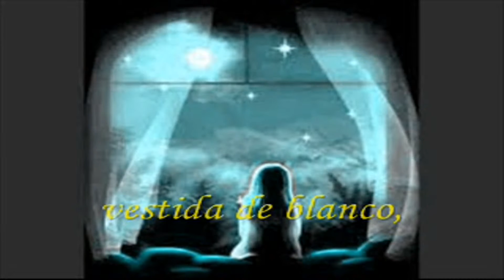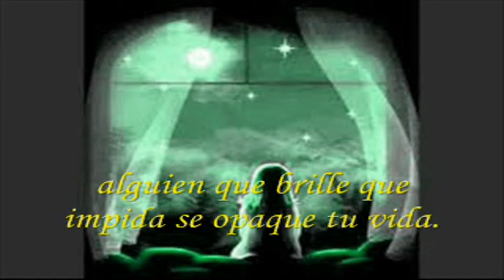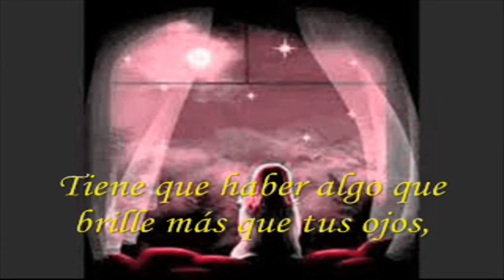Lalo de los Santos "Retrato de una adolescente en Cafayate" (2010)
Intérprete: Lalo de los Santos
Tema: Retrato de una adolescente en Cafayate (Autor: Litto Nebbia)
Disco: Una Celebración del Rock Argentino (CD9) Litto Nebbia
Año: 2010
País: Argentina
Lugar: Rosario (Santa Fe)